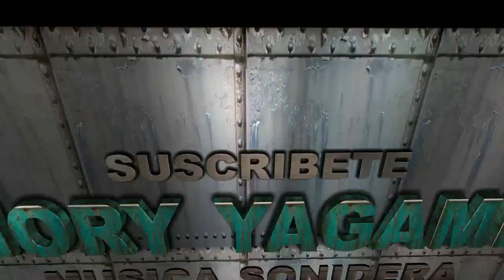🏠🏠QUIERO VERTE OTRA VEZ 🏠🏠 SALSA ESTRENO 2020 🏠🏠 UN TEMA PARA HACER CONCIENCIA 🏠🏠 HABANA D PRIMERA🏠🏠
⭐⭐⭐QUIERO VERTE OTRA VEZ SALSA ESTRENO 2020  HABANA D PRIMERA ⭐⭐⭐

                       ⭐⭐⭐⭐⭐ RC ⭐⭐⭐⭐⭐

        🎶🎶🎶🎶🎶🎶  COMPARTE  🎶🎶🎶🎶🎶🎶

🎶 DARLE ME GUSTA AL VIDEO
🎶 COMPARTIR EL VIDEO CON SUS AMIG@S O EN SUS REDES SOC.
🎶 Y SOBRE TODO DEJENME SUS COMENTARIOS PARA MEJORAR ESTE        CANAL Y APORTARLES LO MEJOR DE LA MUSICA GRABADA

🎶 AL FINAL DE LA DESCRIPCION ENCONTRARAS EL  ACCSESO DIRECTO A MI CANAL

   ⭐🎶🎶🎶🎶🎶🎶  GRACIAS  🎶🎶🎶🎶🎶🎶⭐